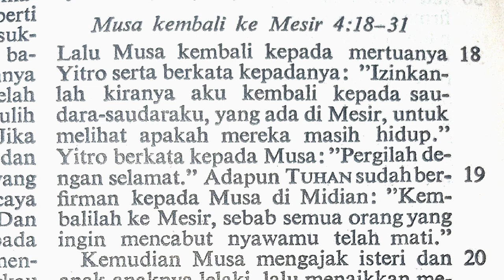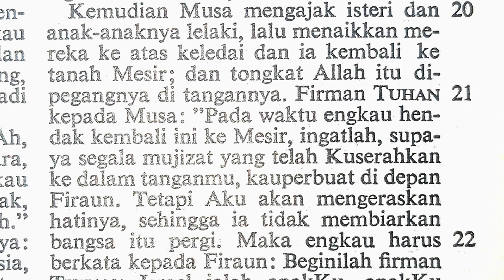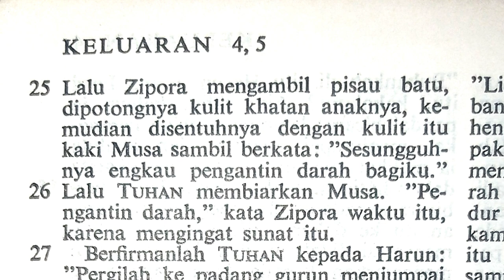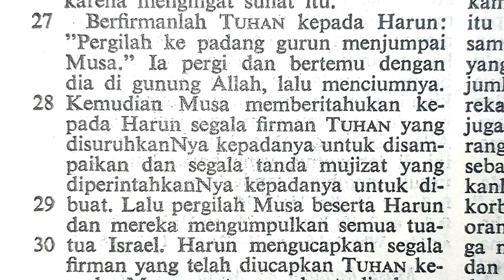Keluaran 4:18-31 Musa kembali ke Mesir | Perjanjian Lama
Musa kembali Mesir | Keluaran 4:18-31 | Perjanjian Lama

Terima kasih.